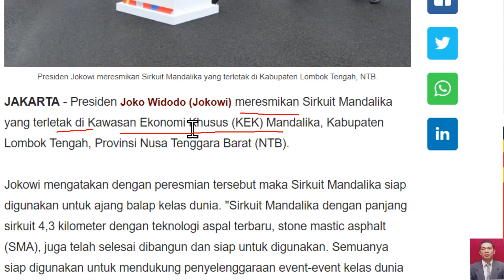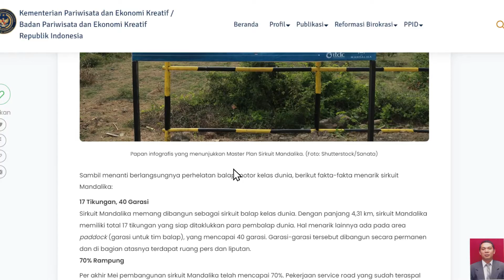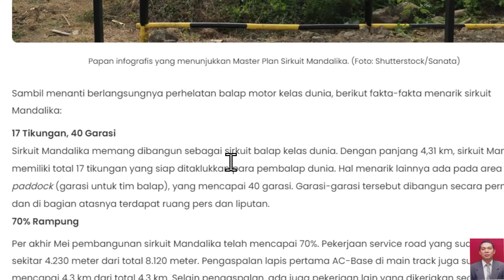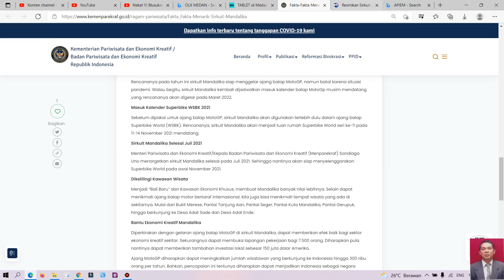PERESMIAN SIRKUIT MANDALIKA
SERI VIDEO BACA BERITA (BABER)